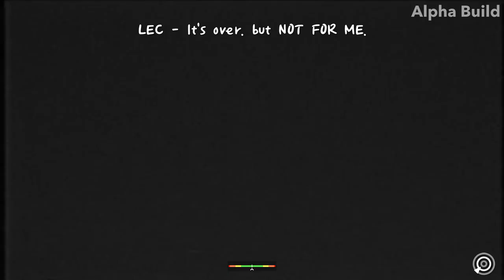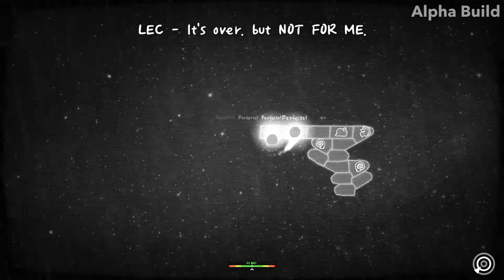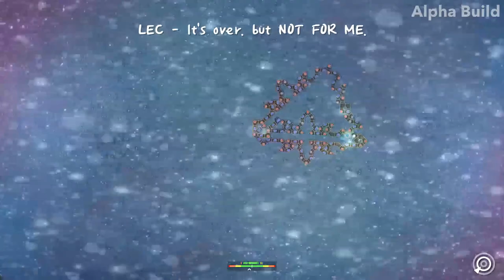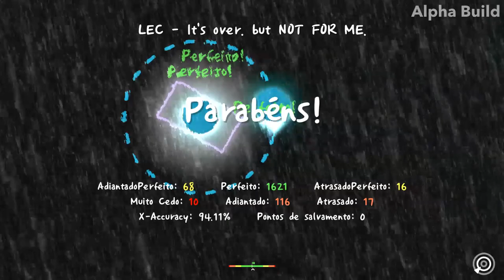(100% - COMPLETE) ADOFAI | It's over. but NOT FOR ME.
.:.Chart Workshop.:.

.:.Mrnick LEC.:.